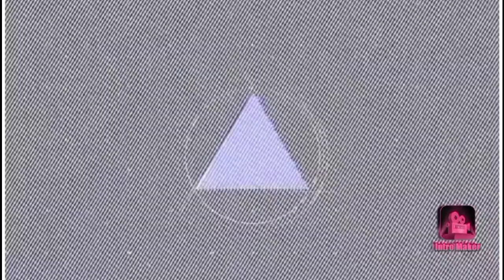CHICKEN EMPANADA WITH EGG / MY OWN RECIPE